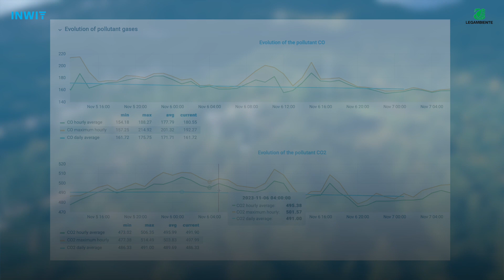Inwit e Legambiente insieme per il monitoraggio della qualità dell'aria in Appennino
INWIT, primo tower operator italiano e Legambiente presentano i dati del primo mese di monitoraggio ambientale sulla qualità dell’aria nei Parchi Nazionali d’Abruzzo Lazio e Molise, della Maiella, e nelle Riserve Regionali Naturali Zompo lo Schioppo e Monte Genzana Alto Gizio.

I dati si riferiscono ad un solo mese di monitoraggio, all’interno di aree urbanizzate o ad alto scorrimento stradale, e vanno letti nell’ottica di informare e sensibilizzare cittadini e amministrazioni su potenziali problematiche da affrontare. Ad incidere sulla qualità dell’aria, infatti, anche nelle aree interne, sono in primis il traffico veicolare e di mezzi pesanti, in particolare quelli alimentati a gasolio, e il riscaldamento domestico.